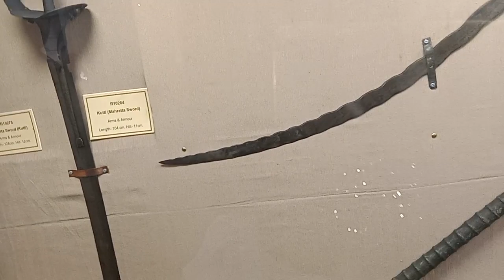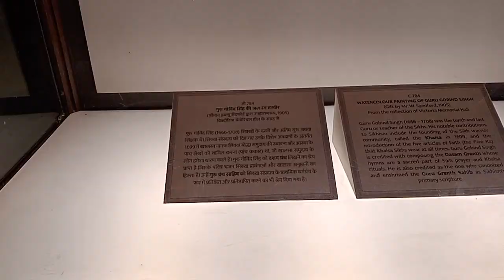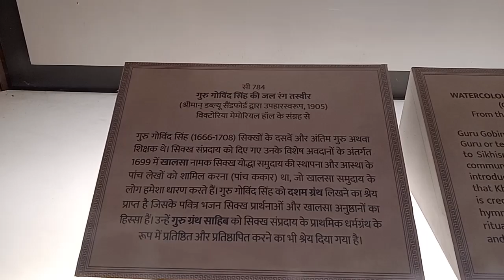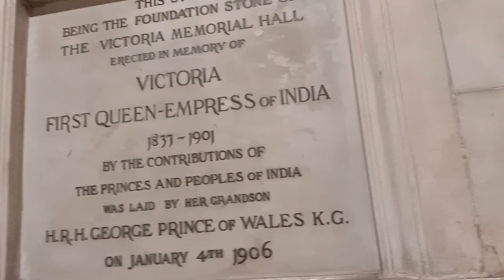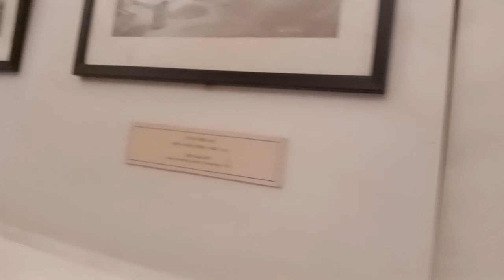Victoria Memorial ka museum# museum # Daily vlog # Poonam Pradeep vlog#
Victoria Memorial ka museum.                                     # Maharani. Victoria                                                         #  museum                                                                        #. museum of Victoria                                                    # Victoria museum kaha  hai                                           #   Victoria museum kaise Jaye                                      #.  history of Victoria museum                                      #     historical place                                                         #.  kolkata  tourist place Victoria  museum                                     Daily vlog                                                                                    daily    video                                                                   daily ka video                                                                daily work                                                                      daily routine                                                                         trending                                                                   Poonam Pradeep vlog